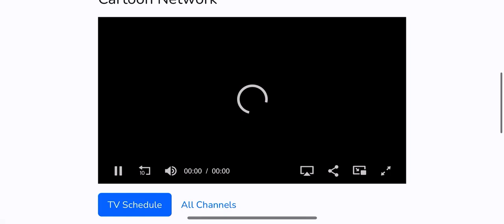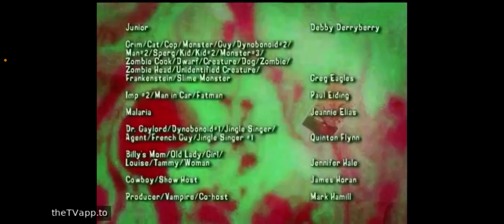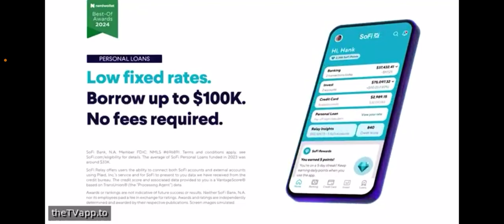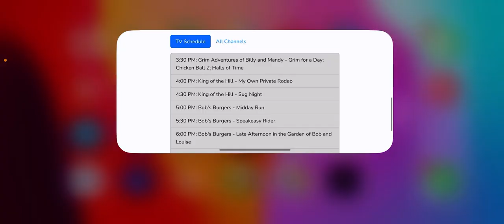Checkered Past Sign Off and Adult Swim Sign On (September 19, 2024)